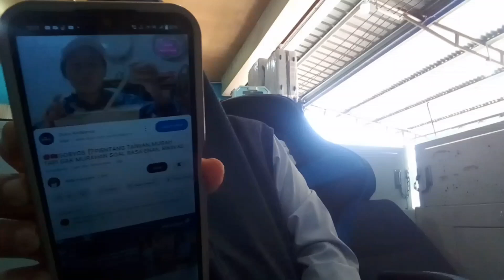JOB PART TIME HOUSEWIFE ‼️SEBELUM KERJA SARAPAN DULU ‼️LAP LAP BARANG ‼️MENYAPU ‼️SEMBANG SANTAI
RUTIN HARIAN SURIRUMAH YANG TINGGAL DI KAMPUNG RUMAH KAYU KEGIATAN HARIAN SEPERTI MASAK,BASUH BAJU,LIPAT BAJU DAN MEMBERSIH SELURUH KAWASAN RUMAH,SELAIN KEGIATAN BERSIH BERSIH,AKTIVITI LUAR SEPERTI,JALAN JALAN,KUMPUL KUMPUL BERSAMA KELUARGA DAN JUGA SHOPING BARANG KEPERLUAN RUMAH ATAU SEMACAM YANG LAINNYA